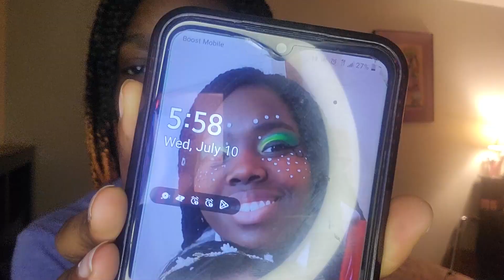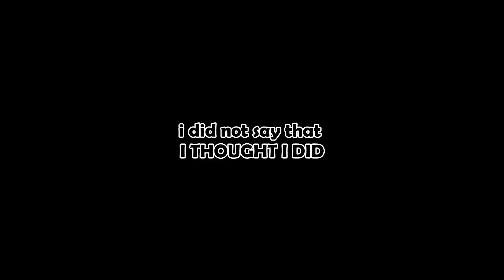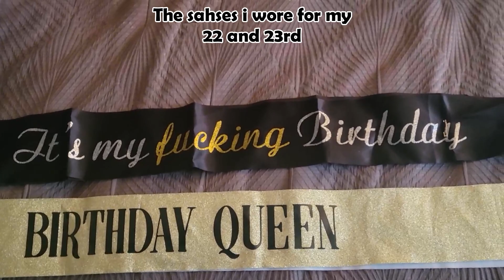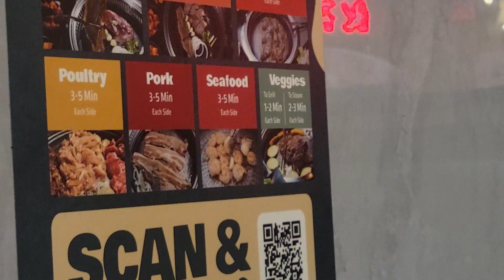How i celebrated my birthday alone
Thank you for showing up to watch :)

I am safe to say i hope anyone out there celebrating on their own makes the best of it and does something productive. You got this Eat the whole cake.

The Princess Dress

The Crown(s)